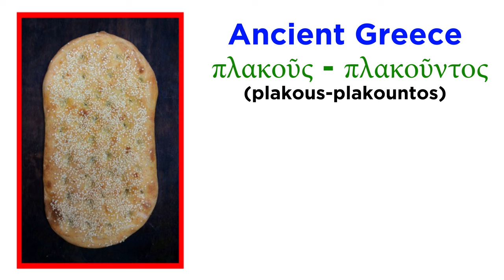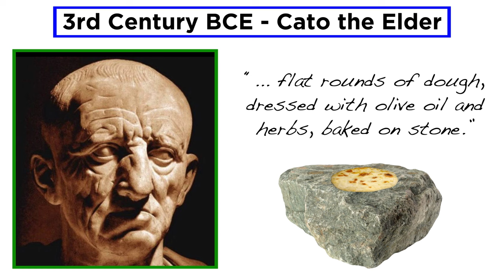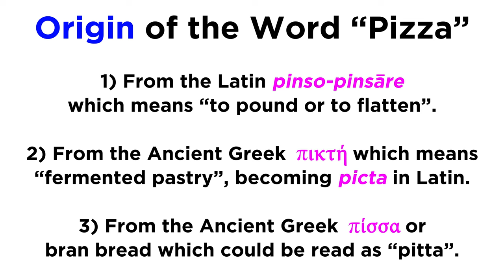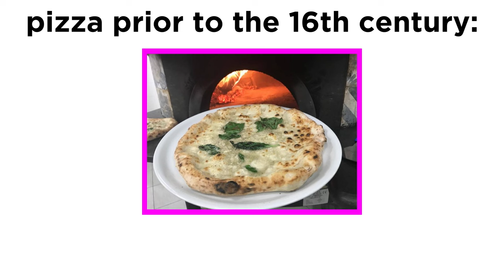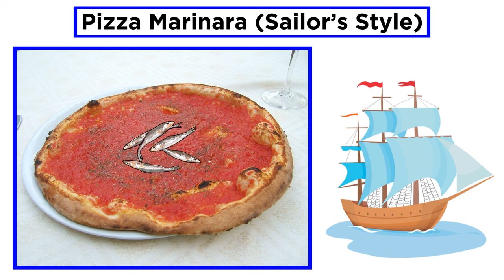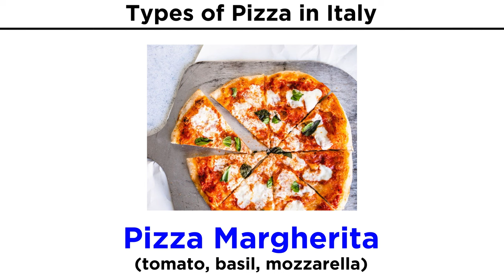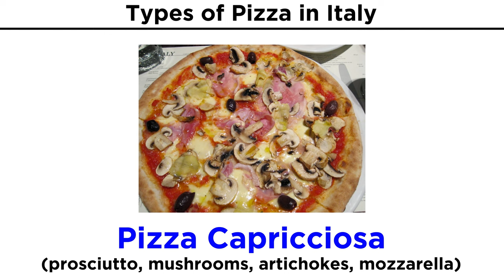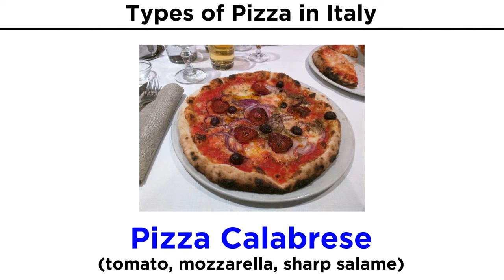The History of Pizza and Types of Pizza in Italy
Everybody loves pizza! It's the world's favorite food. But where does it come from? Italy, of course. But when? And how? And from whom? It's an interesting story! And also, what kinds of pizza do Italians like to eat? Let's talk about all things pizza!